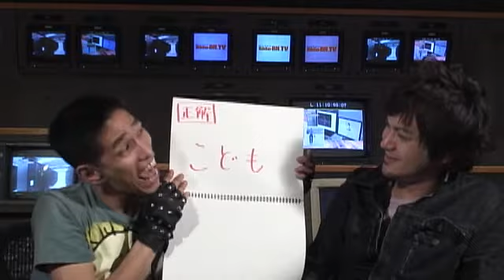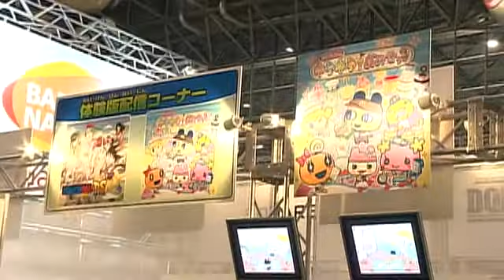【Side-BN.TV】ブース紹介(4)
「東京ゲームショウ2008」の会場からバンダイナムコゲームスの出展ラインナップ
やイベントステージ等を放送したテレビ番組「Side-BN.TV」。
その内容の一部をYouTubeでも配信いたします。